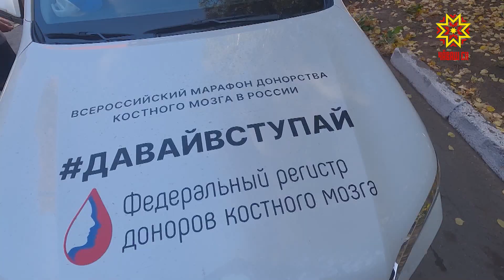В Чебоксарах стартовала акция по поддержке донорства костного мозга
Чувашия встретила Всероссийский марафон в поддержку донорства костного мозга. В его рамках на республиканской станции по переливанию крови прошла акция «ДавайВступай!» по привлечению жителей региона в федеральный регистр доноров.
Туда отправилась Ольга Пырочкина. И не только для того, чтобы подготовить репортаж.